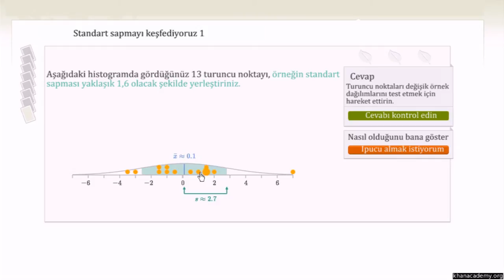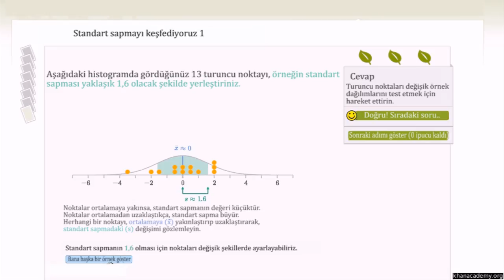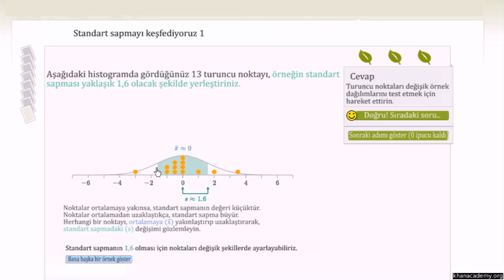Standart Sapma 1 Modülünü Tanıyalım! (İstatistik ve Olasılık)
Exploring standard deviation 1 module